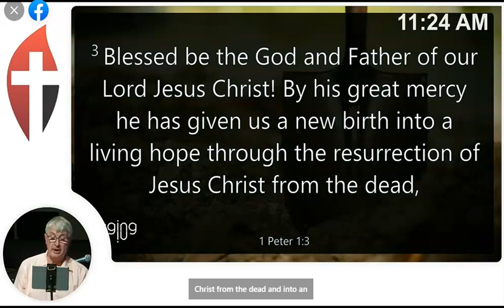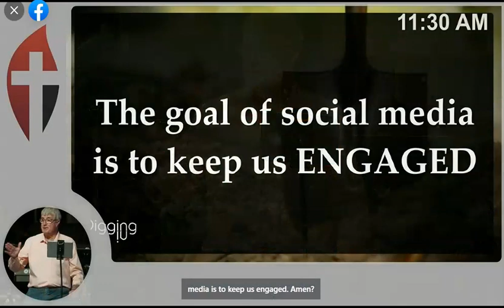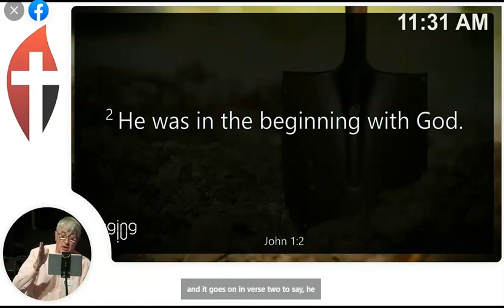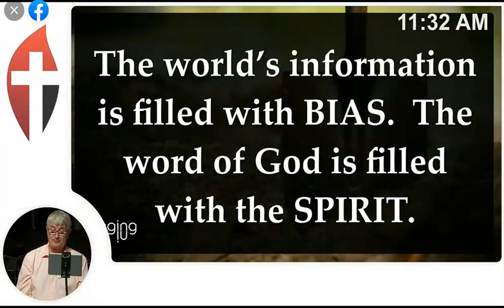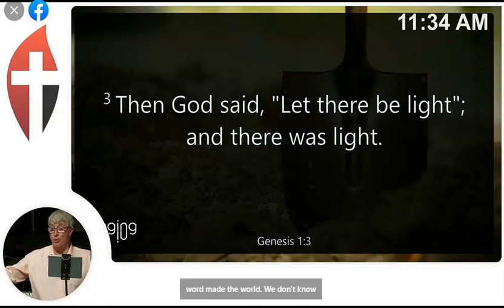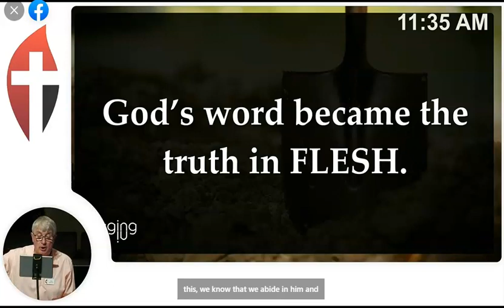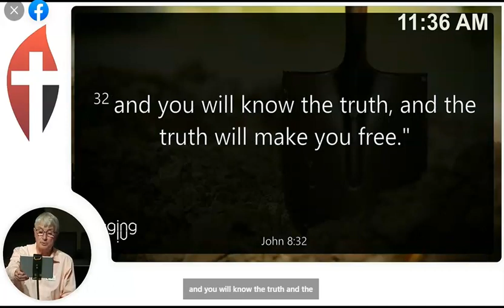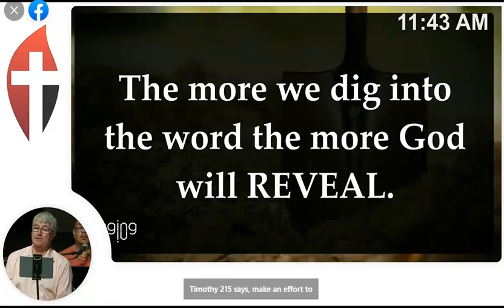16 April 2023 - Sermon: Tom Nelson